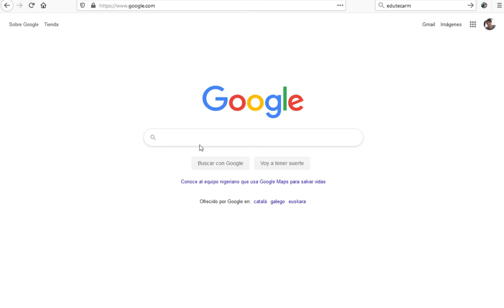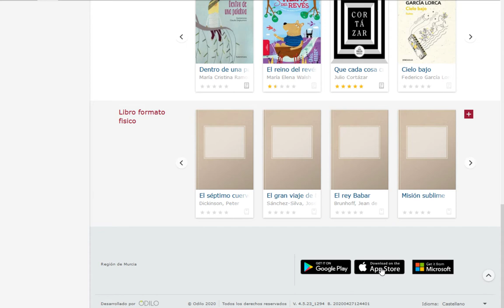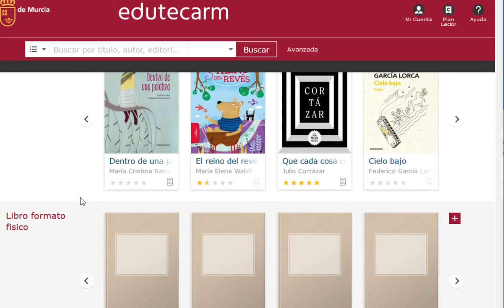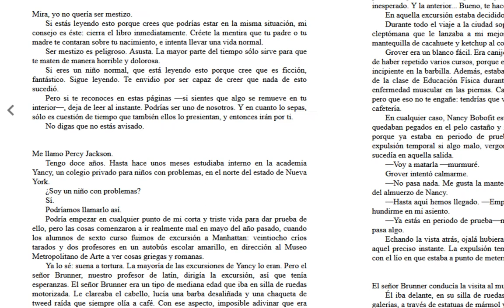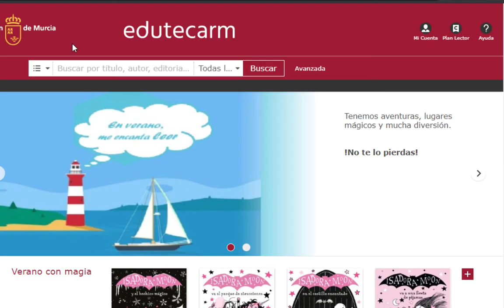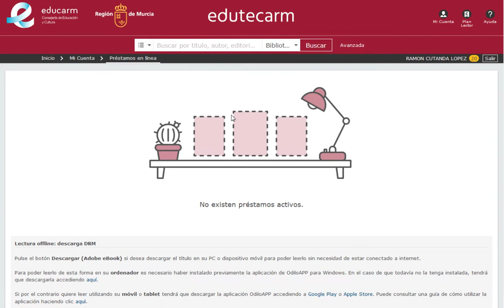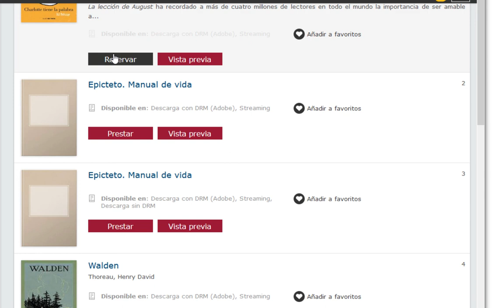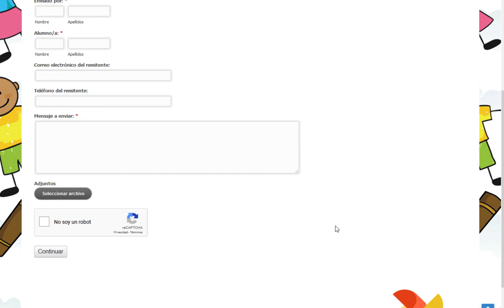Edutecarm: plataforma de lectura de libros de la Consejería de Educación de la Región de Murcia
En este vídeo enseñamos cómo hacer uso de Edutecarm, la plataforma de consulta y préstamo de libros de la Consejería de Educación de la Región de Murcia. Nos centraremos principalmente en el préstamo de libros online.